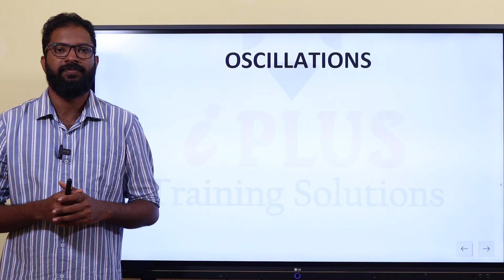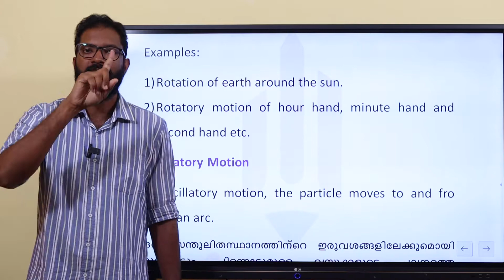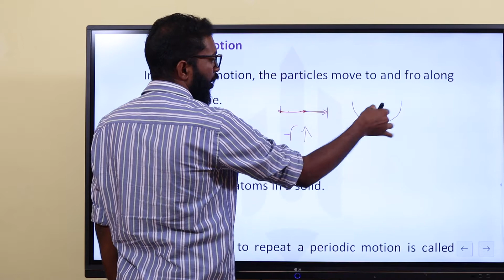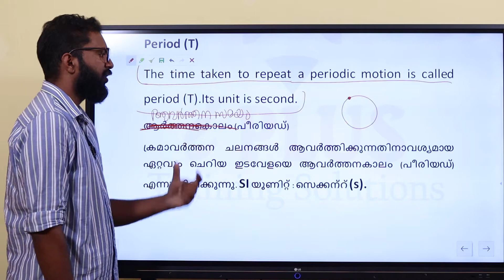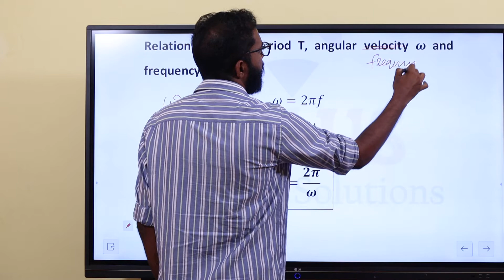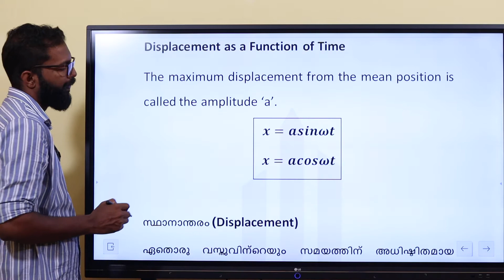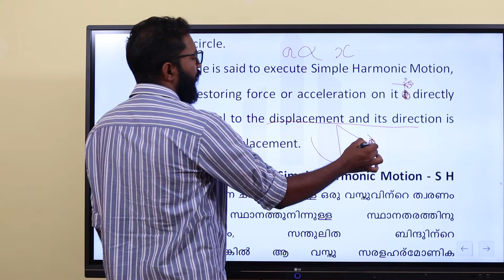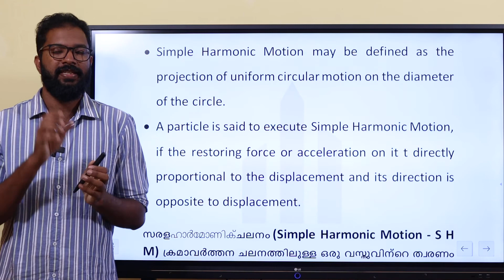Physics Physical Science|Oscillations | Part 1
HST/HSA Physical Science Online Course

Trial Classes (Uploaded to YouTube – Just for Reference)

Physics

Chemistry